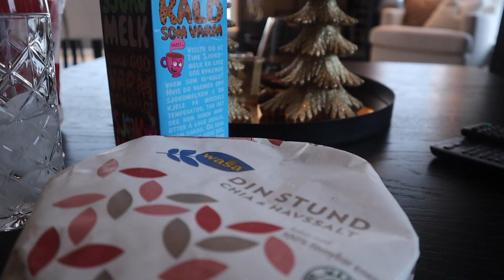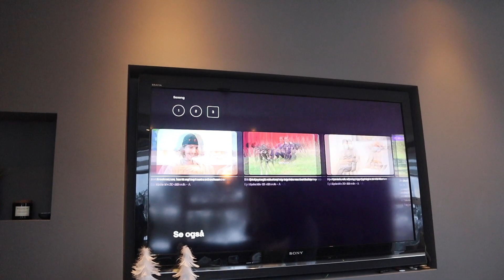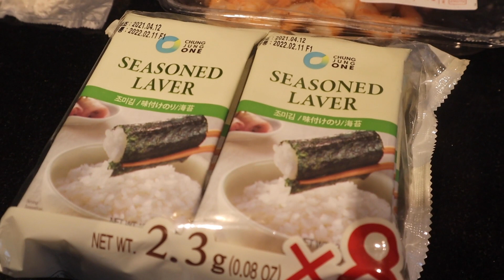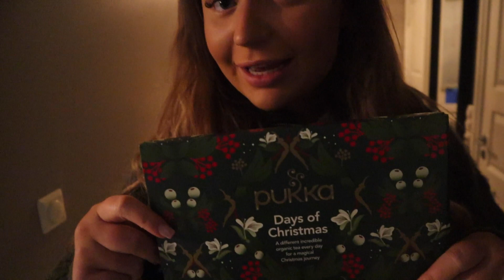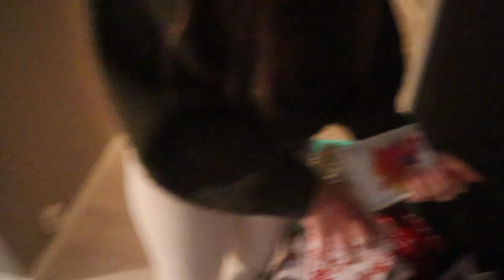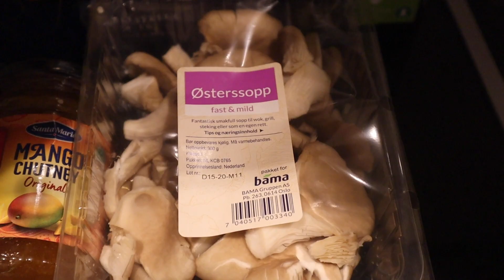2/24: overrasker mamma + lager mye mat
(A) - videoen er tillatt for alle

Hei dere!!  GOD ANDRE DESEMBER :) Jeg skal poste 1 video hver dag frem til julaften! I denne vloggen overrasker vi mamma og jeg lager mye digg mat, blant annet noe viralt jeg har sett på tiktok! Håper dere liker videoen!

Stor klem fra meg